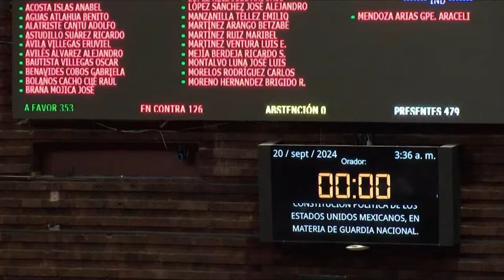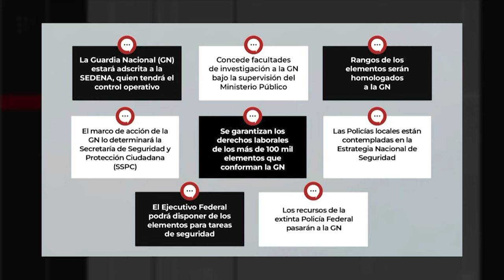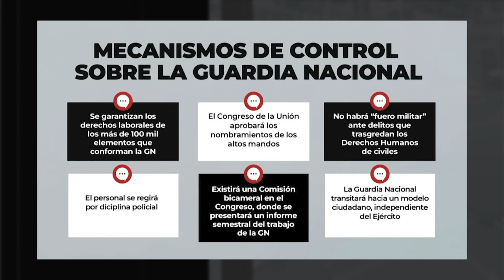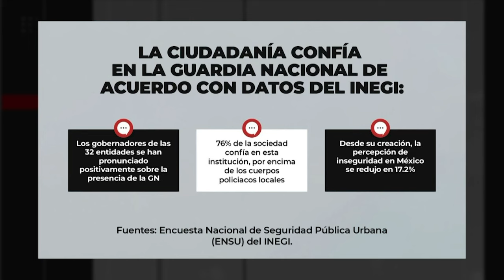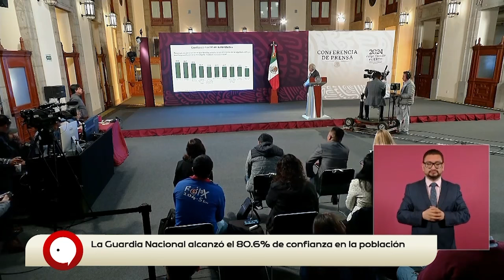Diputados aprobaron reforma que incorpora Guardia Nacional a la SEDENA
SPRInforma | La Cámara de Diputados aprobó el dictamen que reforma diversas disposiciones de la Constitución para incorporar la Guardia Nacional a la Secretaría de la Defensa Nacional. Además, con esta reforma se le concerá a la Guardia Nacional la facultad de investigación bajo la supervisión del Ministerio Público.